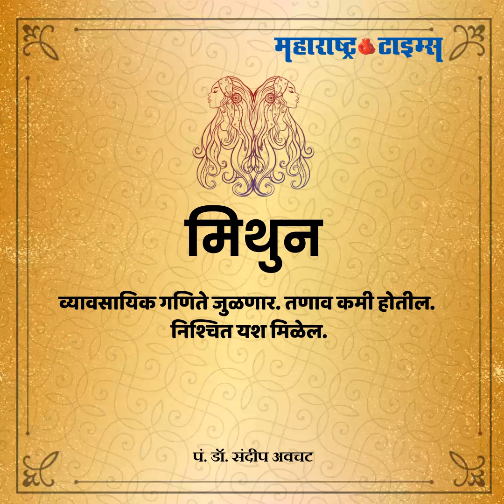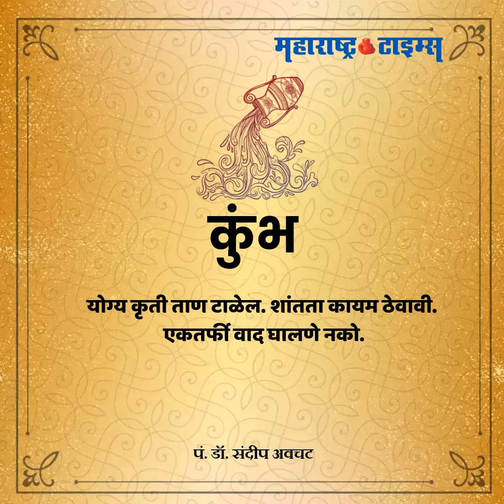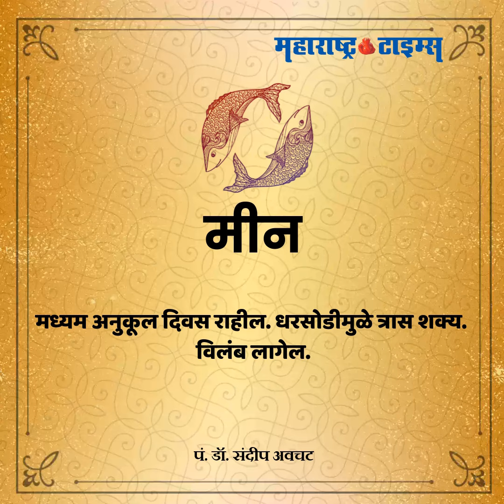३० ऑक्टोबर २०१९...आजचे राशीभविष्य...